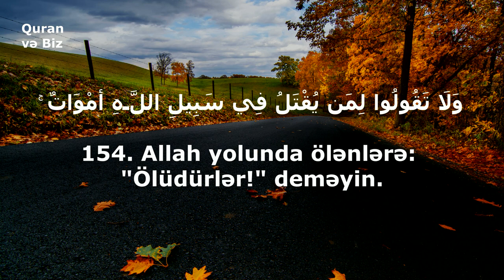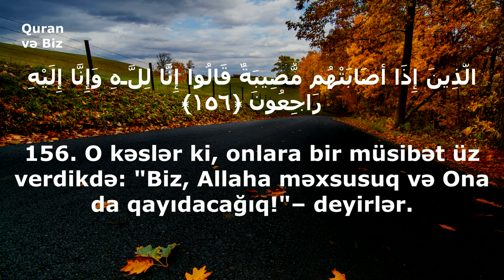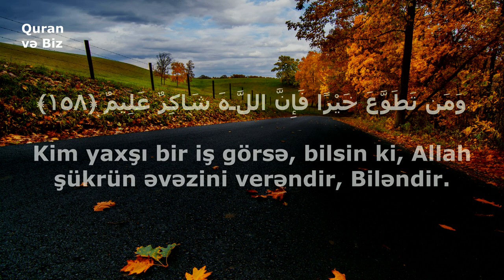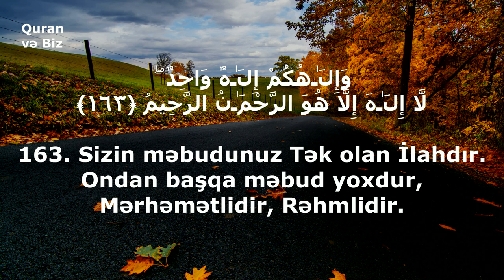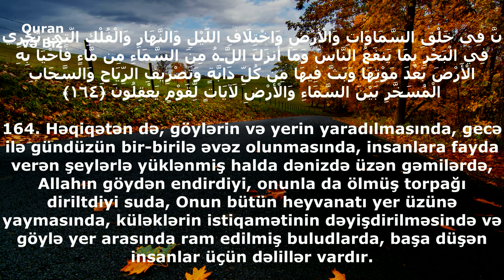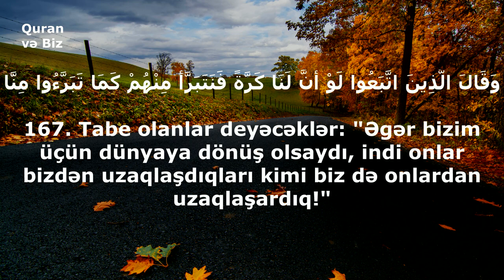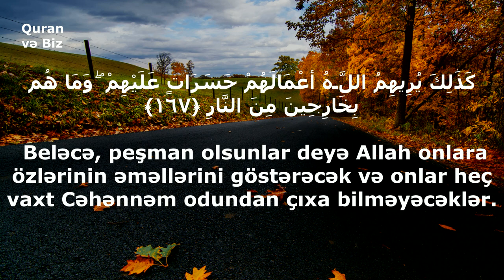Səbir edənlərə müjdə ver. əl-Bəqərə surəsi 153 - 167.Muhammad Al-Luhaidan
Qari: Muhammad Al-Luhaidan
2. əl-Bəqərə surəsi
153. Ey iman gətirənlər! Səbir etmək və namaz qılmaqla Allahdan kömək diləyin. Həqiqətən, Allah səbir edənlərlədir!
154. Allah yolunda ölənlərə: "Ölüdürlər!" deməyin. Əksinə, onlar diridirlər, lakin siz bunu duymursunuz.
155. Biz sizi bir az qorxu, bir az aclıq, bir az da mal-dövlət, insan və məhsul itkisi ilə sınayarıq. Səbir edənlərə müjdə ver.
156. O kəslər ki, onlara bir müsibət üz verdikdə: "Biz, Allaha məxsusuq və Ona da qayıdacağıq!"– deyirlər.
157. Onlara öz Rəbbi tərəfindən təriflər və mərhəmət vardır. Məhz onlar doğru yolda olanlardır.
158. Həqiqətən, Səfa və Mərvə Allahın qoyduğu nişanələrdəndir. Kim evi (Kəbəni) həcc və ya ümrə niyyəti ilə ziyarət edərsə, bunları təvaf etməsində ona heç bir günah olmaz. Kim yaxşı bir iş görsə, bilsin ki, Allah şükrün əvəzini verəndir, Biləndir.
159. Kitabda insanlara bəyan etdiyimiz açıq-aydın dəlilləri və doğru yol göstərən ayələri nazil etdikdən sonra onları gizli saxlayanlara həm Allah lənət edir, həm də lənət edə bilənlər lənət oxuyurlar!
160. Yalnız tövbə edənlər əməllərini islah edənlər və haqqı bəyan edənlər istisnadır. Mən onların tövbəsini qəbul edərəm. Mən tövbələri qəbul edənəm, Rəhmliyəm!
161. Kafir olub kafir kimi də ölənlərə Allahın, mələklərin və bütün insanların lənəti olsun!
162. Onlar bu lənətin içərisində həmişəlik qalarlar. Onların əzabı yüngülləşdirilməyəcək və onlara möhlət də verilməyəcəkdir.
163. Sizin məbudunuz Tək olan İlahdır. Ondan başqa məbud yoxdur, Mərhəmətlidir, Rəhmlidir.
164. Həqiqətən də, göylərin və yerin yaradılmasında, gecə ilə gündüzün bir-birilə əvəz olunmasında, insanlara fayda verən şeylərlə yüklənmiş halda dənizdə üzən gəmilərdə, Allahın göydən endirdiyi, onunla da ölmüş torpağı diriltdiyi suda, Onun bütün heyvanatı yer üzünə yaymasında, küləklərin istiqamətinin dəyişdirilməsində və göylə yer arasında ram edilmiş buludlarda, başa düşən insanlar üçün dəlillər vardır.
165. İnsanlardan elələri də vardır ki, Allahdan qeyrilərini Ona tay tutur, onları da Allahı sevdikləri kimi sevirlər. İman gətirənlərin isə Allaha olan sevgisi daha güclüdür. Kaş zülm edənlər əzabı gördükləri zaman bütün qüdrət və qüvvətin Allaha məxsus olduğunu və Allahın şiddətli əzab verdiyini görəydilər.
166. O zaman, tabe olunmuş başçılar tabe olunanlardan uzaqlaşacaq, hamısı əzabı görəcək və aralarındakı əlaqələr kəsiləcəkdir.
167. Tabe olanlar deyəcəklər: "Əgər bizim üçün dünyaya dönüş olsaydı, indi onlar bizdən uzaqlaşdıqları kimi biz də onlardan uzaqlaşardıq!" Beləcə, peşman olsunlar deyə Allah onlara özlərinin əməllərini göstərəcək və onlar heç vaxt Cəhənnəm odundan çıxa bilməyəcəklər.